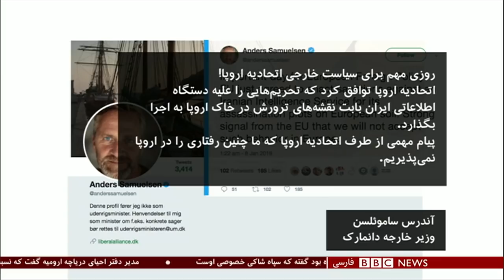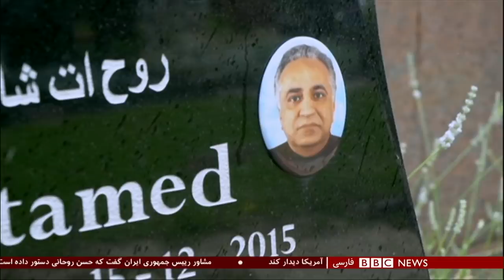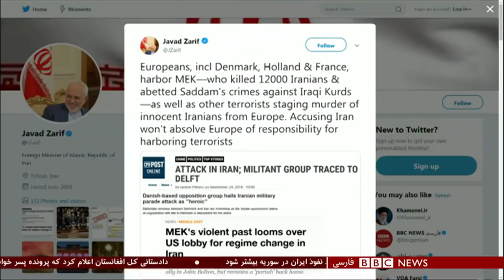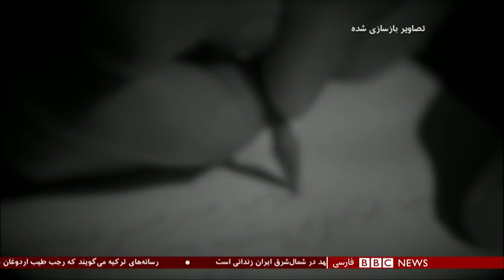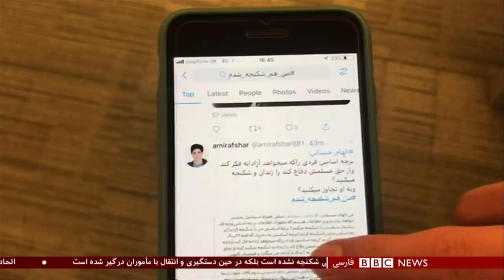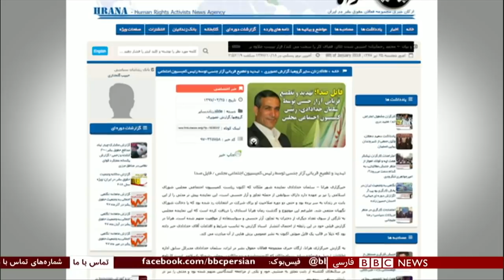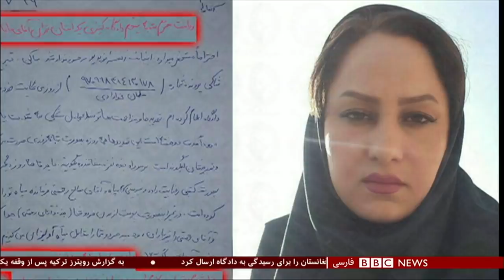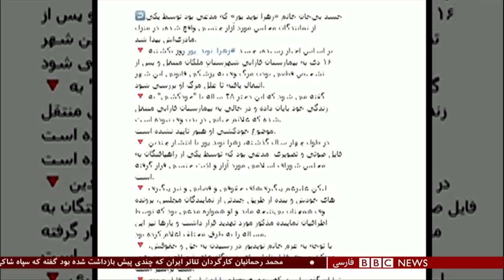برنامه شصت‌دقیقه بی بی سی فارسی سه شنبه ۱۷ دی ۱۳۹۷: تحریم ها علیه ایران